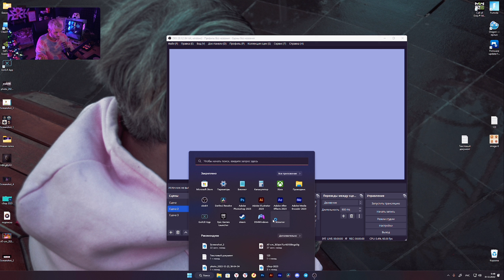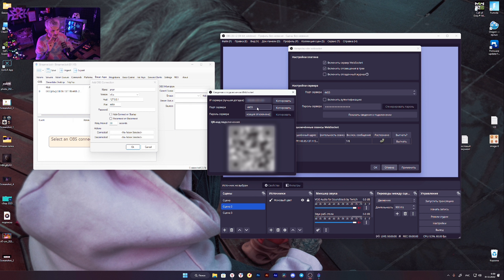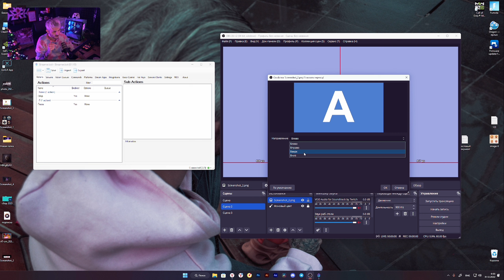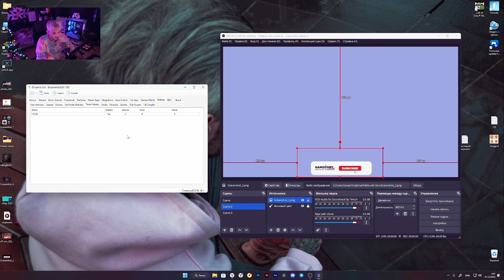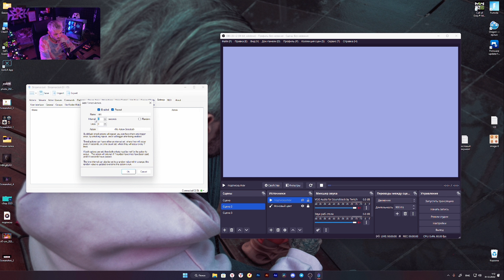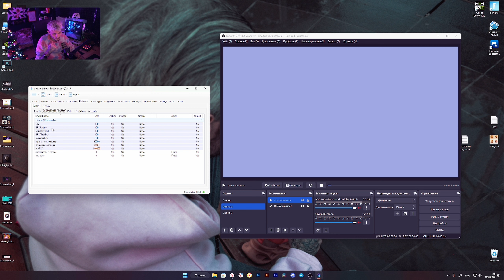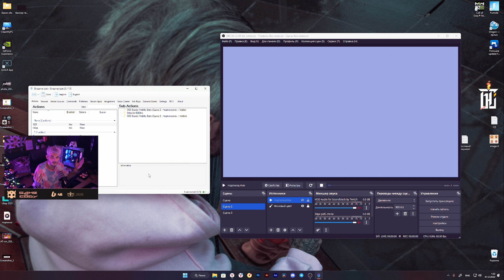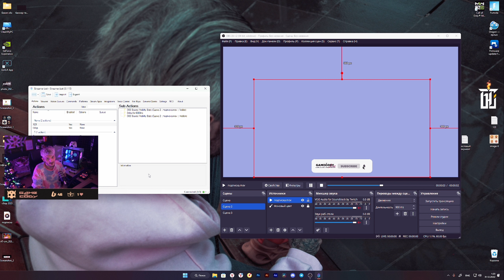Автоповтор источников в обс через Streamer.Bot / анимация повторялась через 10 минут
Сегодня поговорим как сделать автоповтор источников в обс через Streamer.Bot чтоб источник картинка или анимация повторялись через 5-10 минут
ᴛɪᴍᴇ ᴄᴏᴅᴇꜱ

x